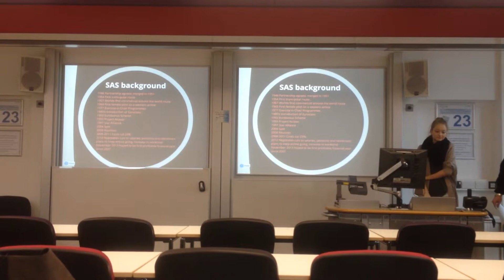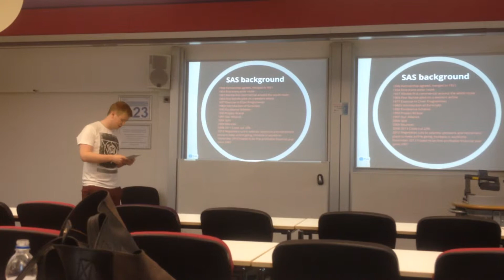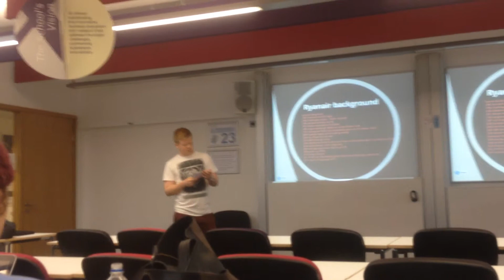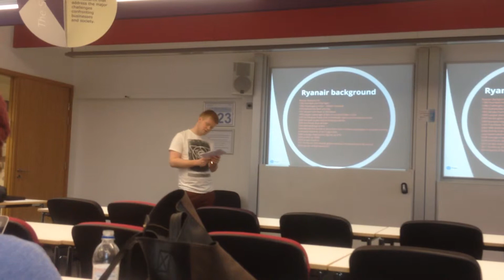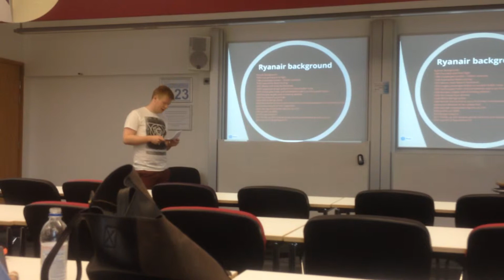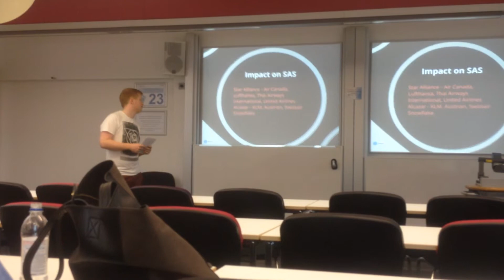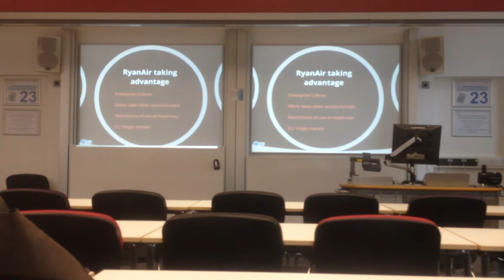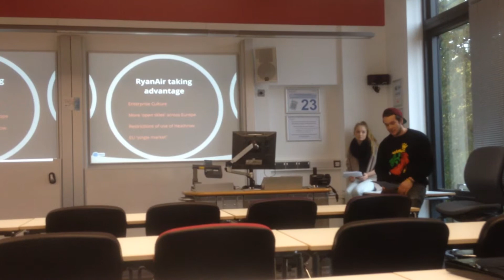Group 5 - SAS and Ryanair